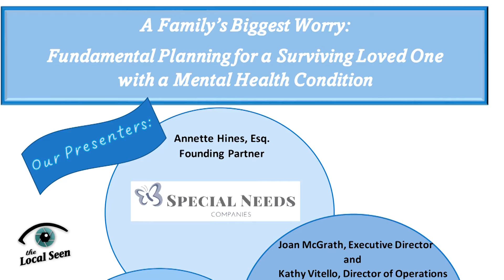Community Conversations at the Plymouth Public Library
A presentation on "A Family's Biggest Worry: Fundamental Planning for a Surviving Loved One with a Mental Health Condition".